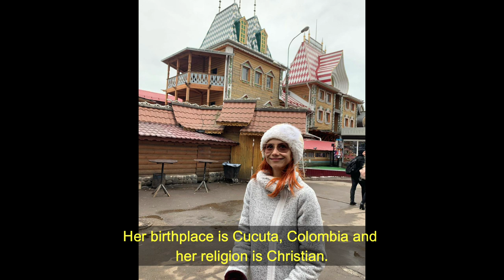Veronica Leal Biography | Veronica Leal Tiktok | Veronica Leal Hot Video